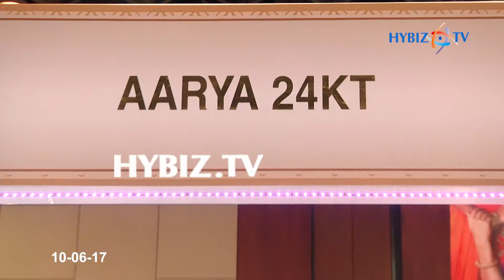AArya 24KT-UBM Jewellers Expo Hyderabad Exhibition 2017 | Hybiz